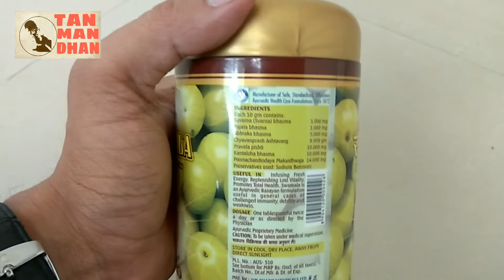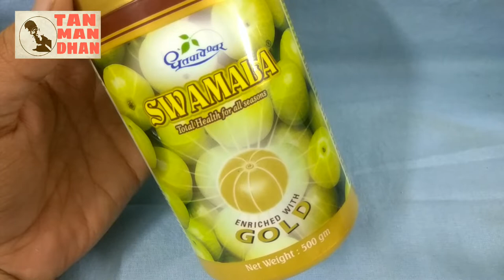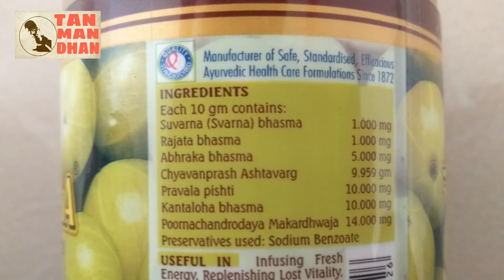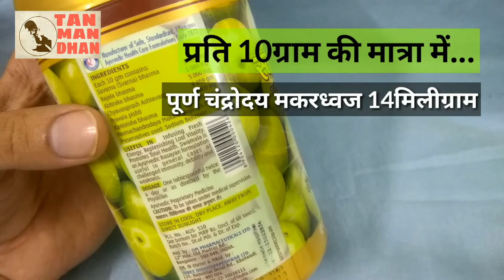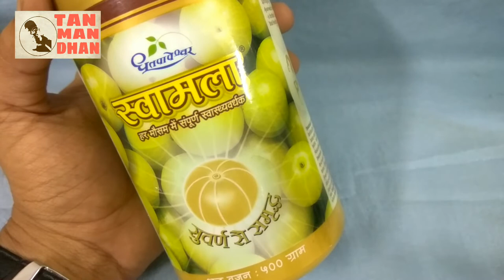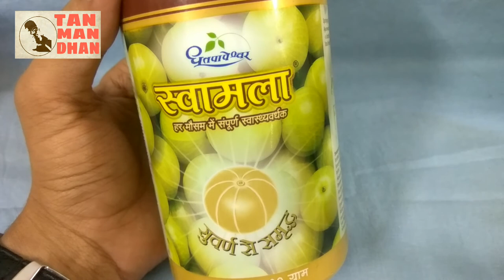मनुष्य के तेज को बढ़ाने वाली महा ओषधि। Dhootpapeshwar Swamala Chywanprash For All Seasons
मनुष्य के औज और तेज को बढ़ाने वाली महा ओषधि
नपुंसकता, शीघ्रपतन, में बहुत लाभप्रद
कमजोरी नाशक, वीर्य वर्धक, महाफलदाई

इसे घर बैठे मंगवाये 👉

यह एक ऐसी सर्वश्रेष्ठ महाओषधि है, जिसके समान सर्व रोग-नाशिनी महाओषधि संसार में कोई दूसरी नही है। यह तो सब लोग जानते हैं कि ताकत बढ़ने से प्रत्येक रोग में फायदा होता है। धुतपापेश्वेर स्वमला के सेवन से मनुष्य की ताकत बहुत बढ़ जाती है। यह हृदय और स्नायुमण्डल को यथाशीघ्र ही ताकतवर बनाता है। यह बल, वीर्य, कांति आदि के लिये सर्वश्रेष्ठ दवा है।शीघ्रपतन के लिये भी बहुत लाभप्रद दवा है।
नपुंसकता, नामर्द में भी बहुत गुणकारी है। बच्चों से लेकर बुड्ढों तक को एकसा फायदा करने वाली ये ओषधि है। किसी भी रोग के कारण शरीर में कमजोरी आ जाने पर इसके सेवन से बहुत शीघ्र कमजोरी दूर हो जाती है।
 बालक, वृद्ध, युवा, स्त्री. पुरुष सब इसके सेवन से लाभ उठा सकते हैं।

स्वास्थ्य के लिए हितकर खाद्यतेल 👉

Kachchi Ghaani Mustard Oil

Cold Pressed Coconut Oil

Cold Pressed Sesame Oil

Cold Pressed Groundnut Oil

Desi Cow Ghee

Thanks